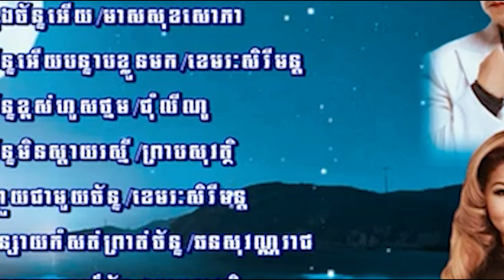ជ្រើសរើសបទពិរោះៗទាក់ទងនឹងព្រះច័ន្ទ 1515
Title Song:
Singer:
ខ្ញុំសូមអធ្យាស្រ័យដល់ផលិតកម្មចម្រៀង និង ម្ចាស់បទ Original song ទាំងអស់សម្រាប់ការយកវីដេអូមកចែកចាយបន្តរ បើសិនជាលោកអ្នកមិនពេញចិត្តក្នុងការបង្ហោះវីដេអូនេះសូម Comment ខាងក្រោមខ្ញុំនឹងលុបចោលភ្លាម សូមមេត្តាយោគយល់ដោយក្ដីអនុគ្រោះ។